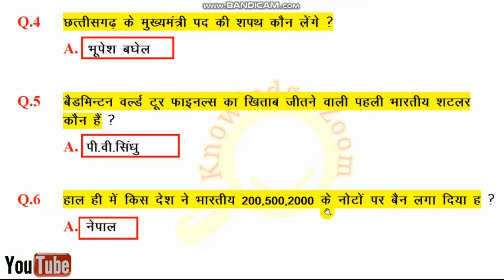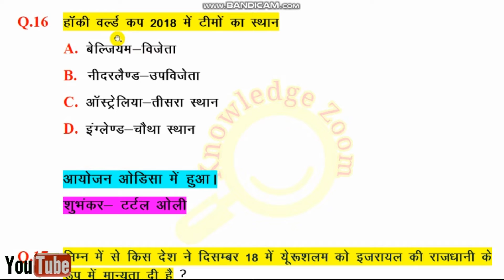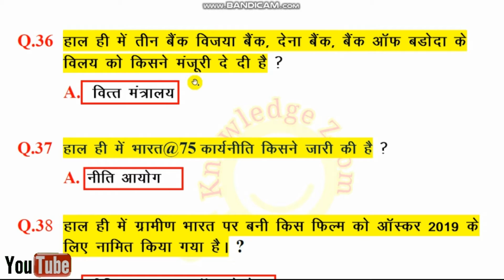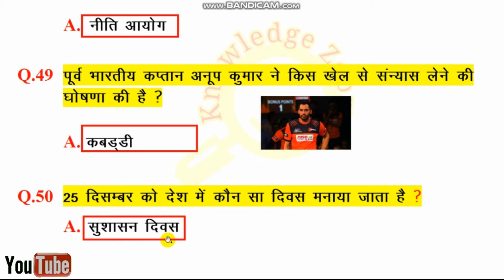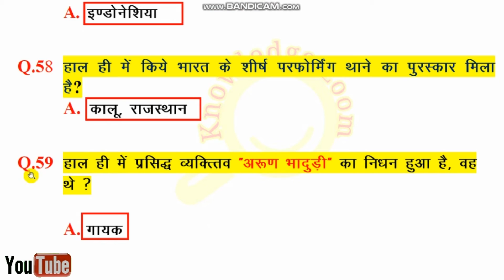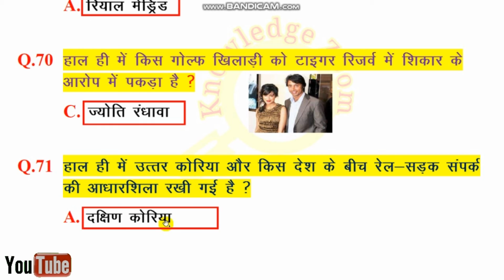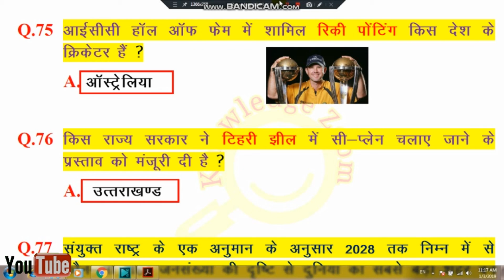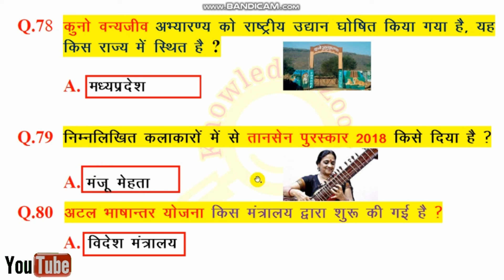December Part-2 Current Affairs | December 18 Curent affairs | 16 to 31 December Current Affairs